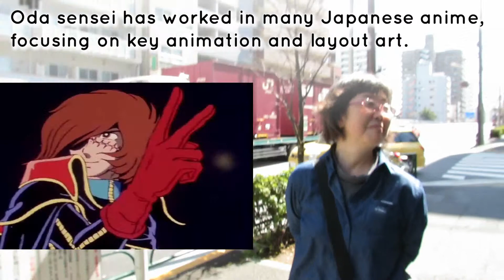Japanese Anime Industry Work + Motivation After Becoming an Animator. Oda Sensei Interview 6/10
- What makes you happy when working in the anime industry?
- What is the promotion system in the industry?
- How the key animation and inbetween animation are different now than before.
- What makes inbetween animation so important?

Animation company ladder for animators:
1. Director (for the series and all departments)
2. Character designer
3. Animation director (checks animation itself)
4. Key animator / Layout artist
5. Second key animator (new job from recent years)
6. Inbetween animator

Host: Mar Exposito, graduated animation vocational school student of Oda Sensei. Director and founder of Maru Exposito Animation & Comic studio

Guest: Professional freelance key animator and layout artist. A former teacher at Tokyo Design Academy (animation and character design).

Some anime Oda Sensei worked on:
- Lupin the Third Part II, 1977, TMS Entertainment.
- Tomu Soya no Boken (The Adventures of Tom Sawyer), 1980, Nippon Animation
- Hello! Sandybell, 1981, Toei Animation
- Mameushikun,1998?, TMS Entertainment
- Crayon ShinChan, 1992, ShinEi Animation
- Naruto, 2002, Pierrot
- Gintama, 2006, Sunrise
- Live On Cardliver Kakeru, 2008, TMS Entertainment
- Inazuma Eleven, 2008, OLM
- Inuyasha KanketsuHen (Inuyasha: The Final Act), 2009, Sunrise
- Ano Hi Mita Hana no Namae o Bokutachi wa Mada Shiranai, 2011,  A-1 Pictures
- Boruto: Naruto Next Generations, 2017, Pierrot

Do activate the subtitles! :)

𝐈𝐌𝐏𝐎𝐑𝐓𝐀𝐍𝐓: We do interviews irregularly and Youtube may not notify you of our next one. Not to skip it, nor miss other creations from this studio, join our newsletter